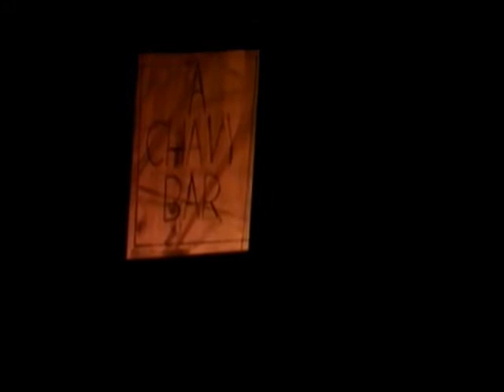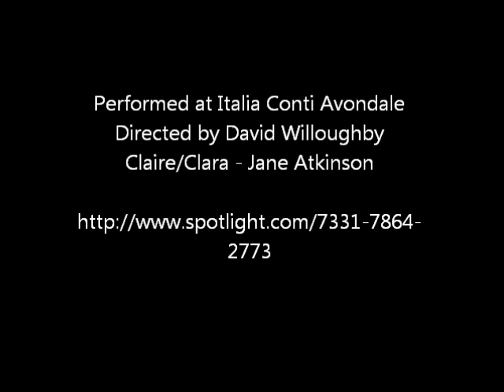Scene from A vampire Story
A scene from 'A Vampire Story' by Moira Buffini.
Avondale, Clapham